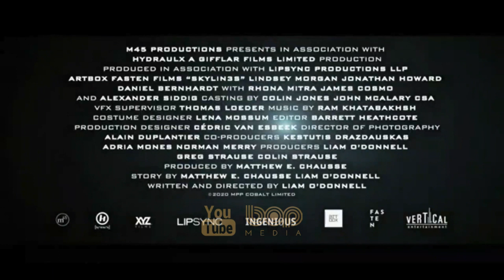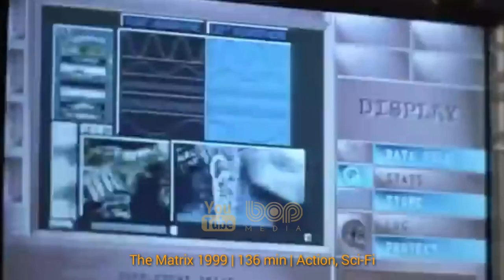فیلم سینمایی اکشن هیجان انگیز آسمان های شهر ۲۰۲۱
فیلم آسمان‌های شهر ۲۰۲۱

ویروسی تهدیدآمیز باعث می‌شود موجودات بیگانه‌ای که درحال حاظر در زمین ساکن هستند علیه انسان‌ها شوند، اکنون کاپیتان رز کورلی برای نجات انسان‌های باقیمانده در زمین باید تیمی از مزدوران نخبه را به یک ماموریت به دنیای بیگانگان ببرد...

When a virus threatens to turn the now earth-dwelling friendly alien hybrids against humans, Captain Rose Corley must lead a team of elite mercenaries on a mission to the alien world in order to save what's left of humanity.